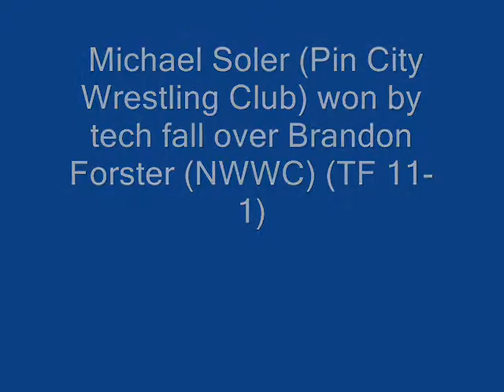Michael Soler Pin City WC vs Brandon Foster NWWC 98lb SB Twin Cities 2010.wmv